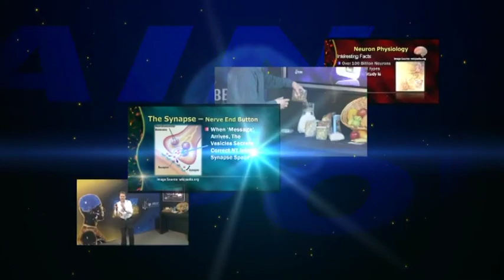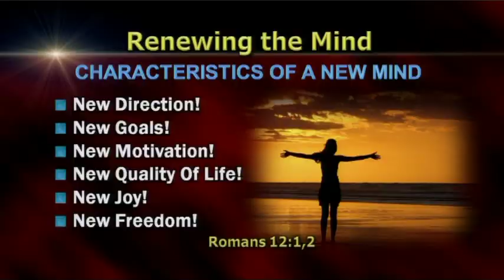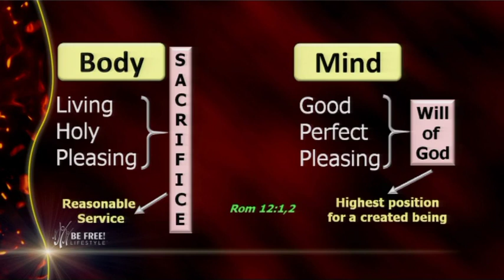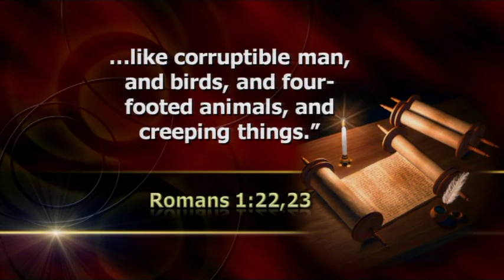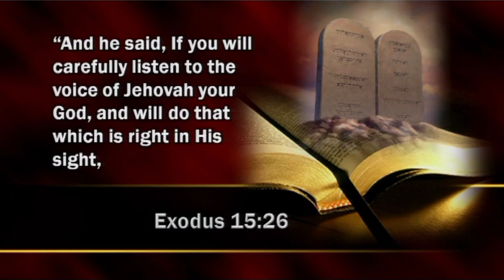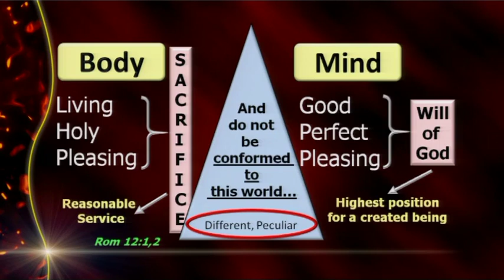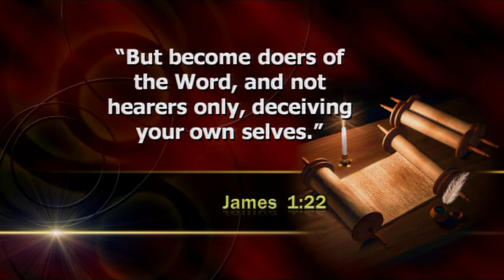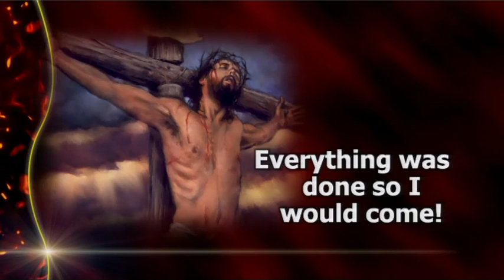13 - Renewing your mind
In this final session, we observe the body-mind connection.  Only when these are in sync and well maintained, may we expect the best cognitive performance.  It is not something that just happens by chance.  It's about choices.  You choose to allow the creator God to renew your mind or not.  What is your choice?